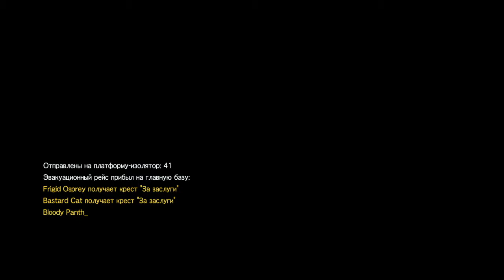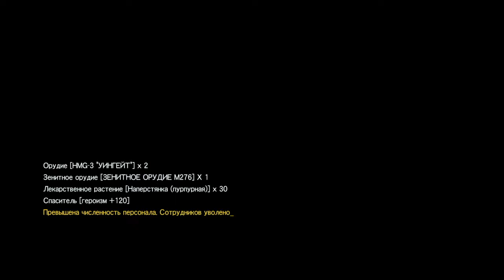METAL GEAR SOLID V: Металлические Археи ранг S. МИССИЯ 29.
BogRost
  " ВСЕ ДЛЯ НАШИХ "
       ПРИВЕТСТВУЕТ ВАС НА
             СВОЁМ КАНАЛЕ !!!
СТРИМЫ, ПРОХОЖДЕНИЕ, ГАЙДЫ, ОБЗОРЫ ИГР, ОШИБКИ, ОПИСАНИЕ, СОВЕТЫ, РАЗБОРЫ, PLAYSTATION  PLUS + ИГРЫ В ПРЯМОМ ЭФИРЕ НАЧАЛО И СТОИТ ЛИ ИХ ПОКУПАТЬ? ОБЗОР И (Обзорчики) и т.д. Спрашиваем, Комментируем, Задаем Вопросы! Что Знаю Всем Отвечаю.
ВСЕМ УДАЧИ И ХОРОШЕГО
             НАСТРОЕНИЯ!!!